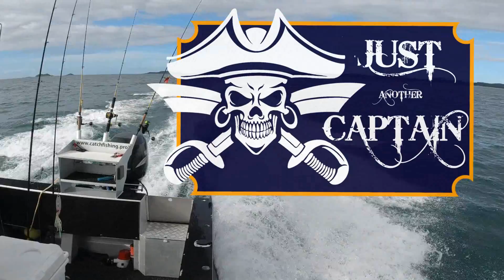just a captain ep32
just another captain softbaiting in houhora